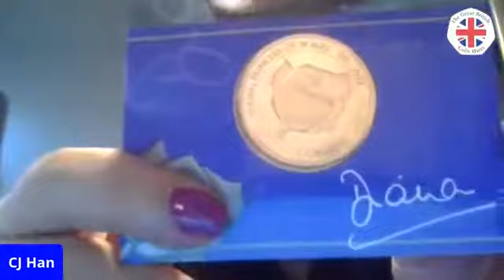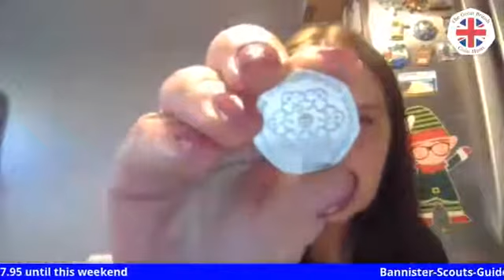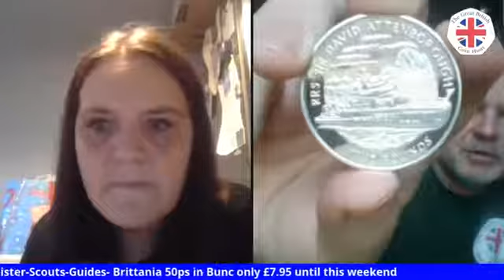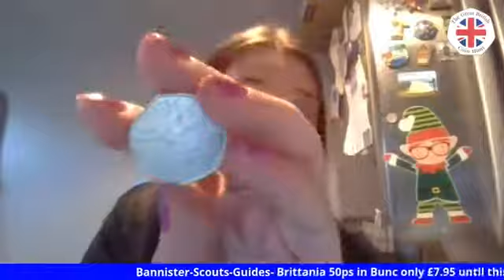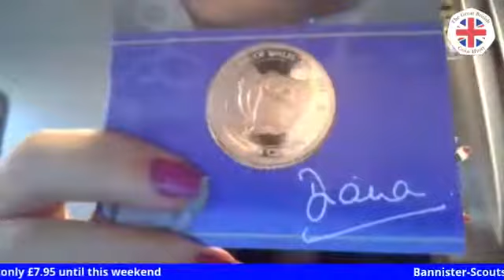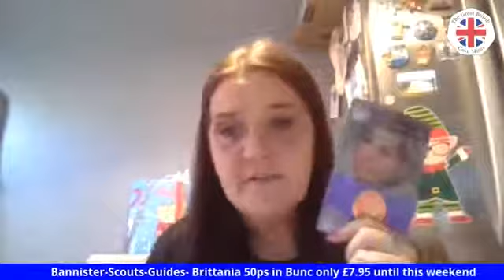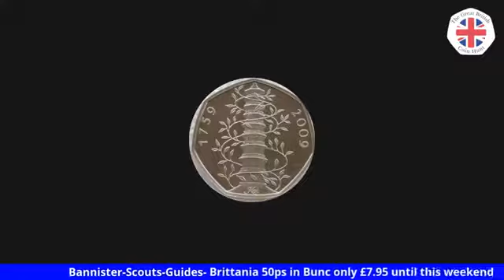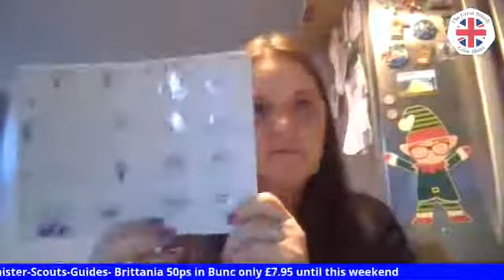CJ Hannah quick fill in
Streamed live on 19 Dec 2019
Check out this 5 star YouTube channel
D&D Beach Bandits